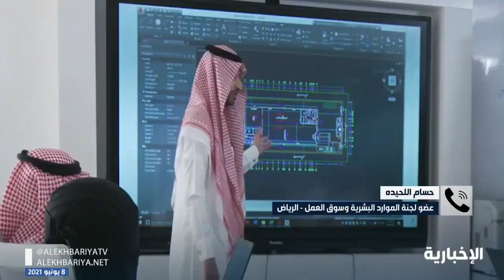عضو لجنة الموارد البشرية وسوق العمل يوضح لـ الإخبارية مزايا